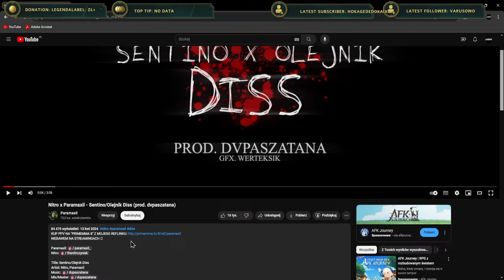ADRON reakcja na NITRO x PARAMAXIL - DISS NA SENTINO I OLEJNIKA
Doczekaliśmy się odpowiedzi Nitra na dissa Sentino. Tak jak Sentino zaprosił Olejnika do wspólnego dissa, tak Nitro zaprosił Paramaxila.

00:00 - WSTĘP
01:54 - REAKCJA NA DISS
09:44 - PODSUMOWANIE